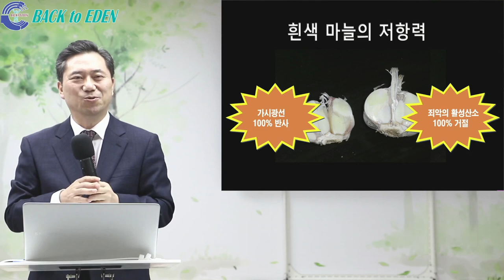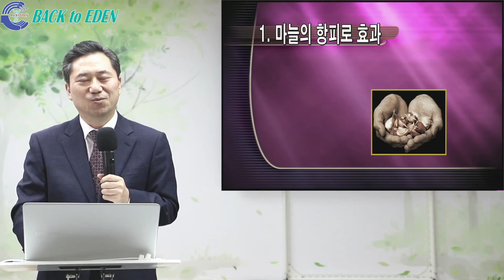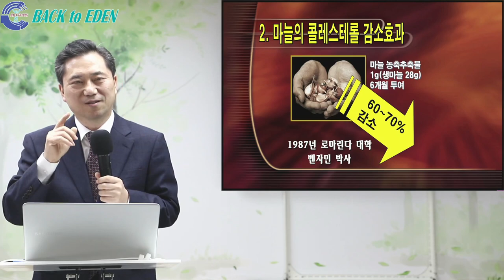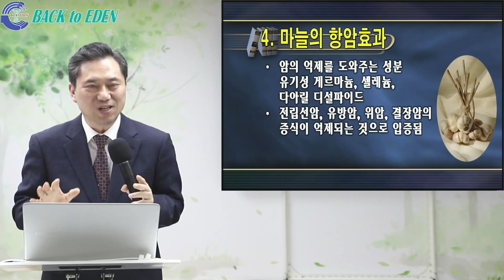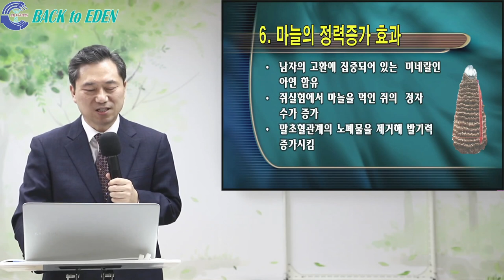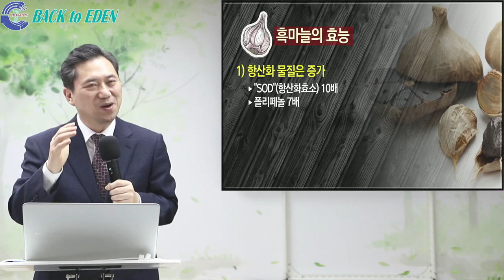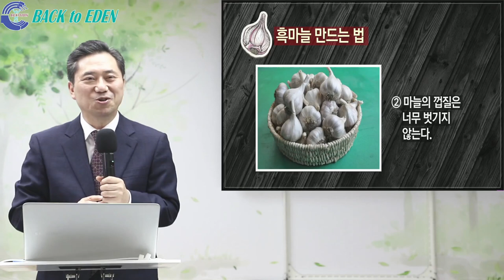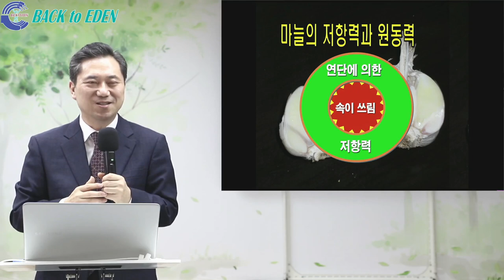[천문천답] #348. 최고의 항암식품 마늘 [양일권 박사]